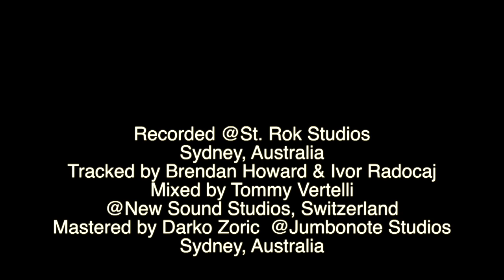DEVINE ELECTRIC - The making of the debut album.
An insight into the recording process of Devine Electric's debut album which was released in early 2016.